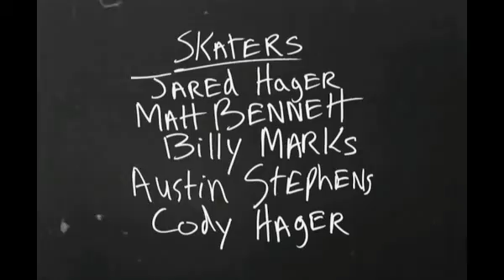Billy Gets Dirty 2